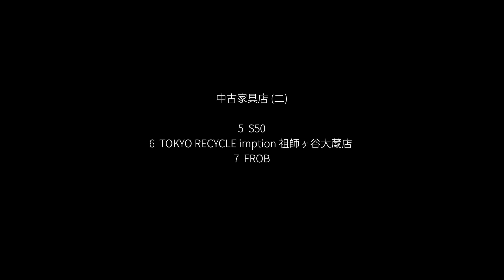复古迷天堂，东京宝藏家居店铺有多值得逛？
东京好品味｜中古家具系列（二）

深思后慎选你喜欢的，一辈子珍惜使用它

中古家具凝结了昔日的审美与工艺印记，有着不可否认的魅力。而它的生命并未随着时间的消逝而消失，反而在时间的洪流中脱颖而出，美得极致、优雅与克制。瓦伦姐姐在日本东京探访了一些个人喜欢的中古家具店，探索中古家具与古着一样，都是一种美好的审美享受！

📍5.S50
6. TOKYO RECYCLE imption 祖師ヶ谷大蔵店
7.FROB